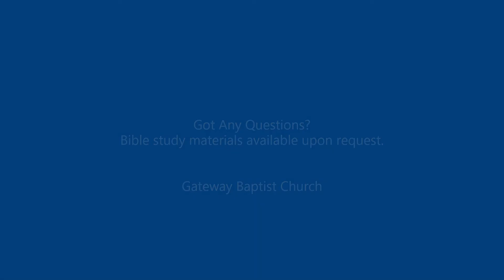10/28/2020 "Never Give Up On Prayer" By Pastor David Ellis Wednesday Evening